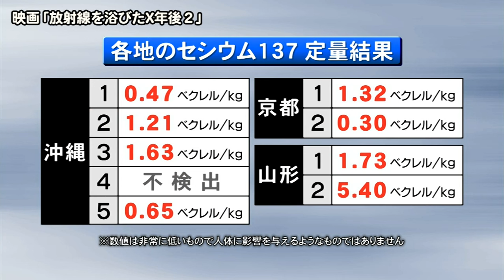封印された「被ばく」の記憶を解く～映画「X年後2」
被ばくしたのは第五福竜丸だけではなかった－。１９４６年、太平洋上で繰り広げられたアメリカによる水爆実験。第五福竜丸以外も、多くのマグロ漁船の乗組員たちが被ばくしていた。１０年以上にわたり取材を続け、封印された「被ばく」の記憶を解くドキュメンタリー映画「放射線を浴びたＸ年後２」の伊東英朗監督にお話をうかがった。

映画「放射線を浴びたＸ年後２」
11/7（土）～11/20（金）公開　愛媛・シネマサンシャイン大街道
11/21（土）～12/11（金）公開　東京：ポレポレ東中野